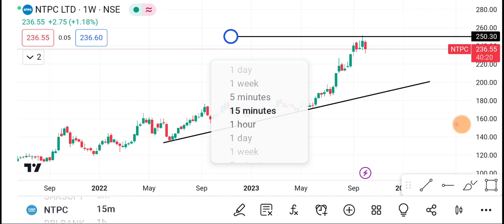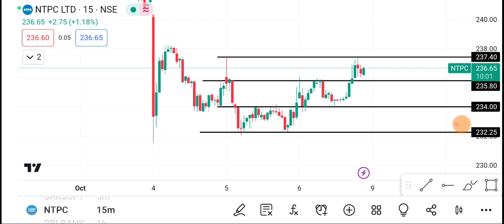9 October NTPC Share | NTPC Share latest News | Ntpc Share price today news